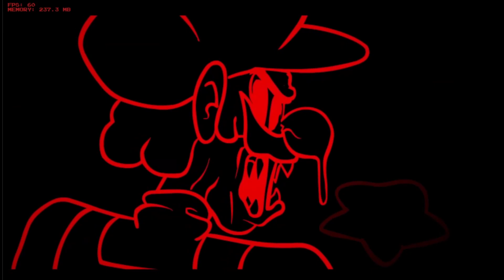Friday Night Funkin': Mario's Madness V2 - Starman Slaughter (FC)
the trumpet part goes hard in this song